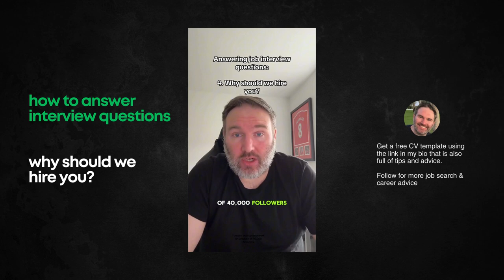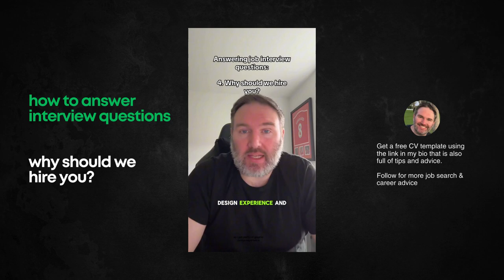How To Answer Job Interview Questions - Why Should We Hire You?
Get ready to knock your next job interview out of the park! 🚀

Whether you're eyeing your dream job or just starting out, we've got the insider scoop on how to answer those tricky interview questions like a pro. Say goodbye to sweaty palms and hello to confidence with our down-to-earth guide that's as friendly as it is informative.

In this video series, we're breaking down the most asked interview questions and showing you how to answer them with flair. Think of it as having a chat with a friend who just so happens to know all about acing interviews. From the classic "Tell me about yourself" to the forward-thinking "Where do you see yourself in five years?", we've got your back with simple yet powerful ways to craft your answers.

What's Inside:

Why Interviewers Ask What They Do: A peek into the interviewer's mind – understand their game plan and how to play it to your advantage.

Easy Peasy Question Guide: We dissect each common question, telling you what to hit and what to miss in your answers.

Answer Crafting 101: Learn the secrets to structuring your responses that keep interviewers hooked.

So, what are you waiting for? Hit play and let's get you prepped for success.